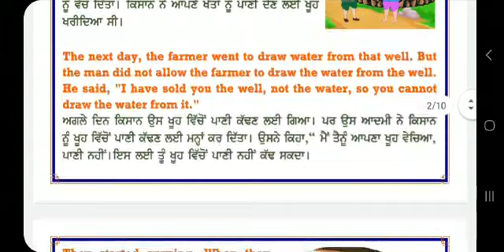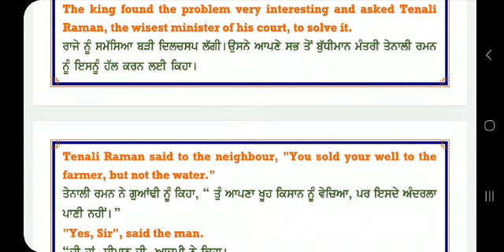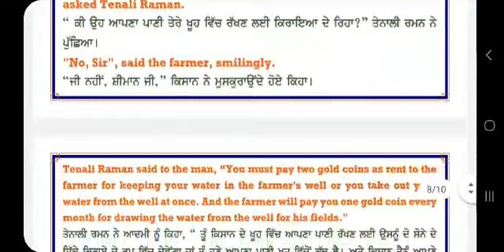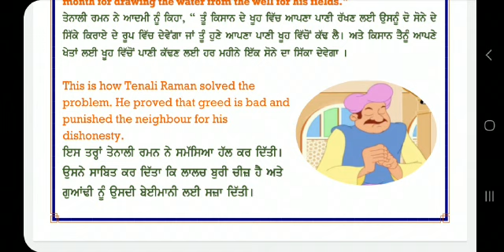Class 7th Part-1 Story Lesson-1 Rent for Water||Sunil Kumar||SS Master||GSSS BOYS Guruharsahai